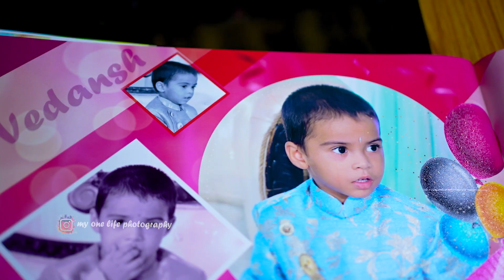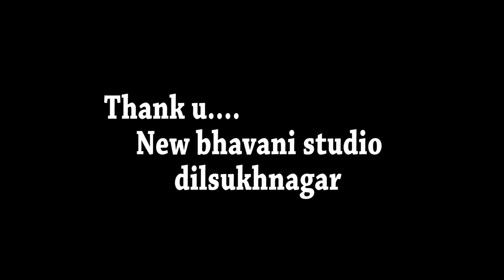Wedding shoot tips by experienced photographer(studio owner)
He is the studio owner of new bhavani digital studio Dilsukhnagar,he is been in this business since 3decades
   He agrees to share his valuable knowledge what he gathered along to u and me watch till end to know those tips